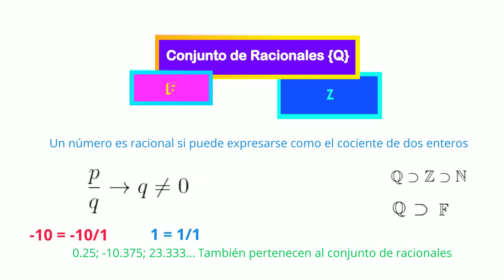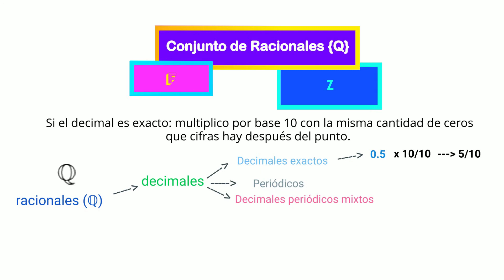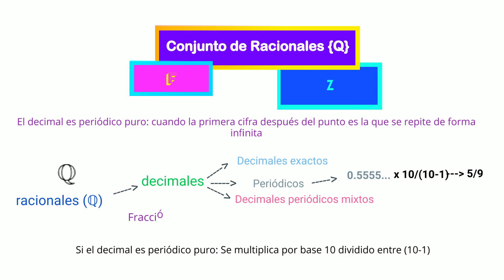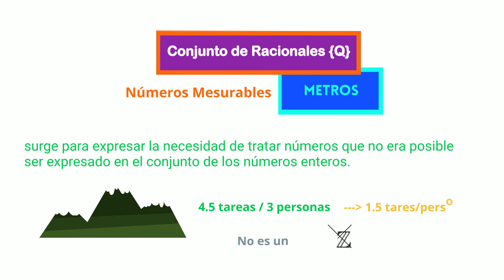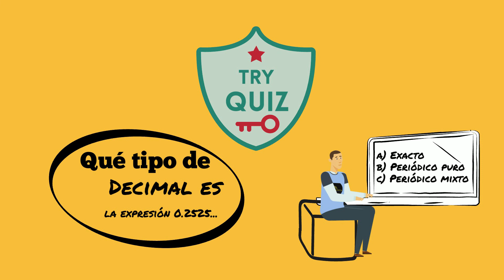Conjunto de números Racionales_Q_Matemática desde Cero_Clase_14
Números racionales
fracción generatriz
decimales

 Un número es racional si puede expresarse como el cociente de dos enteros; con la condición de que el divisor o denominador no puede ser cero. El conjunto “Q” agrupa al conjunto de número fraccionarios y a los enteros.

Cabe destacar que los números enteros cumplen con este criterio porque tienen, todos, la unidad (el uno) como denominador. El conjunto Q es un super conjunto de los enteros, por lo tanto también es súper de los siguientes:

Por otra parte el conjunto de números fraccionarios se pueden expresar como decimales. Pero los decimales se pueden clasificar en varios grupos dependiendo del patrón. Tenemos los decimales periódicos puros, los decimales periódicos mixtos y los decimales exactos.

 ¿Cómo sabemos que una expresión decimal es una expresión racional? en primer lugar debemos determinar su patrón para clasificar el grupo. Si el patrón es identificable entonces la podemos expresar en fracción, es decir, podemos obtener la fracción que lo generó.

  Por ejemplo 0.5 es un número que se expresa como una fracción con el siguiente procedimiento. Un medio es la fracción generatriz de 0.5 por lo tanto se demuestra que es un números racional.

0.555 es un número decimal periódico puro. sabiendo esta condición entonces procedemos a obtener la fracción generatriz con el siguiente procedimiento.

Cinco novenos es la fracción que me genera El decimal tratado. Lo mismo ocurriría si tenemos la expresión 0.1255.. En primer lugar debemos definir el patrón. Este es un decimal periódico mixto.

De esa forma, las expresiones que tienen cifras después del punto decimal: si logramos determinar el patrón de la aparición de las cifras entonces es una expresión racional. Podemos expresarlo como fracción.

Propiedad de la densidad. Establece que entre dos números racionales consecutivos existe una cantidad infinita de números.  vemos que entre 3 y 4 está 3.2; entre 3.2 y 4 está el 3.3

Repartir una herencia en 3, el cociente ni es uno, ni es 2, es 1.5; de manera que nosotros tendríamos que utilizar otro conjunto numérico con el que se pueda satisfacer la necesidad del conjunto de enteros.

ese tipo de número se le conocía como número fraccionario. se le comienza a llamar número racional cuando surge el criterio de número irracional. La palabra racional los griegos la conocían como números metros.

porque se podían expresar como el cociente o la razón de dos figuras geométricas. El término cociente viene del vocablo germánico y anglosajón: de ahí viene el símbolo del conjunto